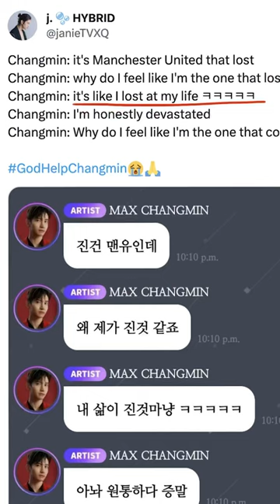Why bother with kpop??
I had mixed emotions when reacting to this comment about kpop. This is just my opinion, I'll continue publically supporting kpop and watching all those amazing dances. Not to mention the amazing songs that kpop groups and idols have :')